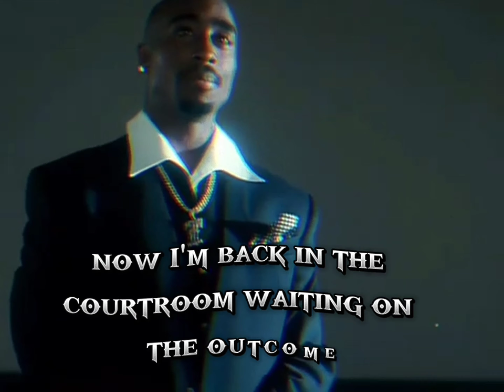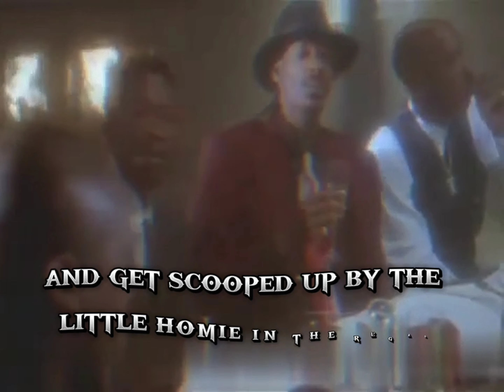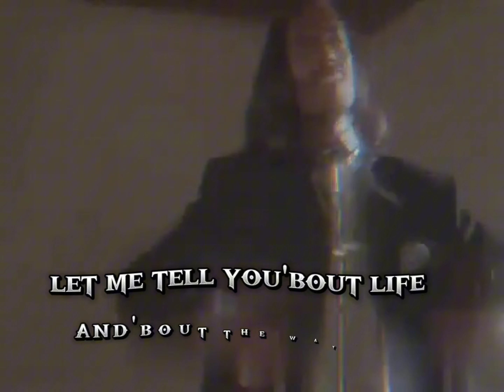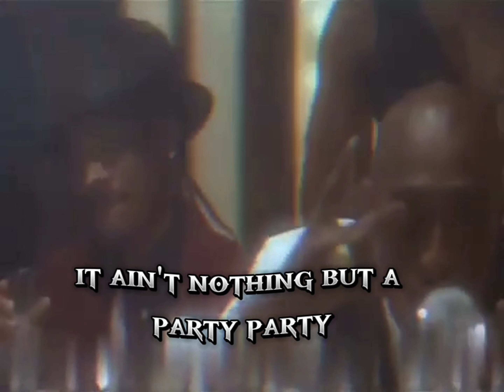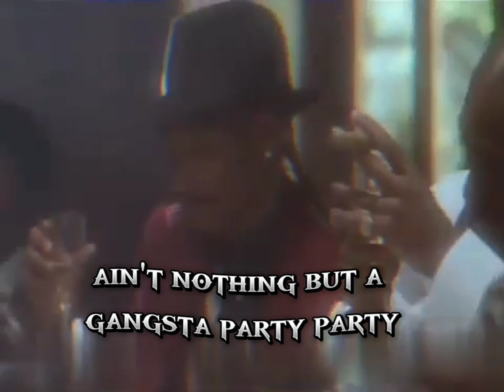2Pac, Snoop Dogg - 2 Of Amerikaz Most Wanted (Lyrics)(Intro Clean)[High Definition Remastered] 4K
“2 Of Amerikaz Most Wanted”

Dave Aron: We were in the studio and ‘Pac was there, and Snoop was in there. In walks Big Suge, and this was before they did “2 Of Amerikaz Most Wanted.” He’s so big, and he walks up. Snoop’s kinda tall, but he was very skinny. He grabs ‘Pac with one arm, and he grabs Snoop with the other and pulls them both together, almost squeezing them into one. He’s like, “I think you guys oughta do a song together. I think that’d be great.” That was awesome to see how big he was, and he put ’em both together l like that. And they ended up doing that song.

Daz Dillinger: ‘Pac was going to court. Snoop was going to court. There was a lot of chemistry between them.

Rick Clifford: ‘Pac was very adamant that the album was spontaneous. Everything that you hear, everybody got one take. They couldn’t go back and fix anything. ‘Pac said that number one, hip-hop is different from R&B. If a guy can’t get out and spit eight to 16 bars, he’s not ready yet. Then he said he loves the first take because there’s a certain feel to it. He said if people go back and try and fix it, they would start thinking about it, they would lose the feel, they would mess it up. So the only one who refused to get out there like that was Snoop. Snoop said he’d come back tomorrow and do it. I think Snoop went home and wrote his stuff, learned his stuff, came in and knocked it off, first take. All Snoop said was, “Wait a minute. You ain’t going to put me out on one take. I’ll come back and do it tomorrow”

Featuring - Snoop Dogg
Produced By - Daz Dillinger
Written By - Daz Dillinger, 2Pac & Snoop Dogg
Release Date - May 7, 1996
Video Director - Gobi M. Rahimi
Mixing Engineer - DJ Quik
Engineer - Dave Aron & Rick Clifford

Samples - Spice 1 (Ft. 2Pac) – Jealous Got Me Strapped, Tragedy Khadafi – The Posse (Shoot 'Em Up), Grandmaster Flash & The Furious Five (Ft. Duke Bootee & Grandmaster Melle Mel) – The Message
Interpolates - M.C. Fosty and Lovin' C – Radio Activity Rapp
On April 8, 1996, 2Pac filming the video with Snoop Doggy Dogg in Los Angeles, CA. They are interviewed by MTV at the set.

Director: 2Pac, Producer: Tracy D. Robinson

The song contains an interpolations of "The Message" by Grandmaster Flash and The Furious Five and Radio Activity Rap (Let's Jam) by MC Frosty and Lovin' C.